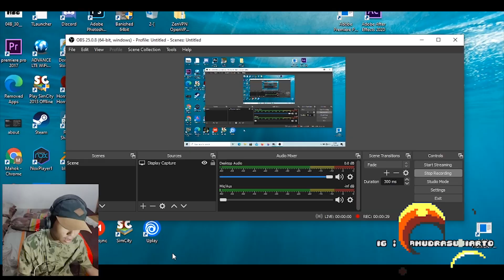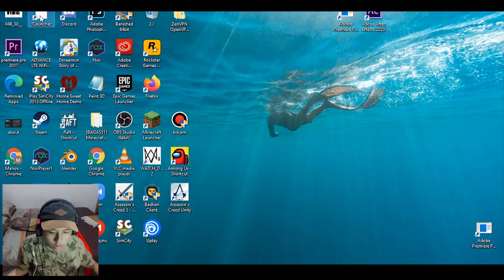CACINGAN DI RL-CRAFT - MinecraftRLcraft#1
Dan komen klo ada yang mau di komentari

Dan share ke teman anda mamak anda bapak anda nenek anda kakek anda sekeluarga anda

Facebook : samudra sugiarto ( jarang aktif sih tpi klo chat insyaallah saia balas )
BBM         : LUPA !! :v
LINE         : ada tpi lupa ,biasa nya donlod line hanya untuk maen game getrich :v tpi sekarang udah saia hapus karena memori nya penuh wkwk

Apasih ga jelas desc kamvred